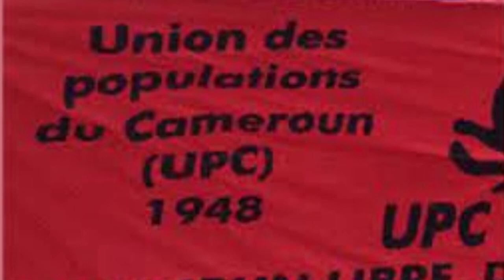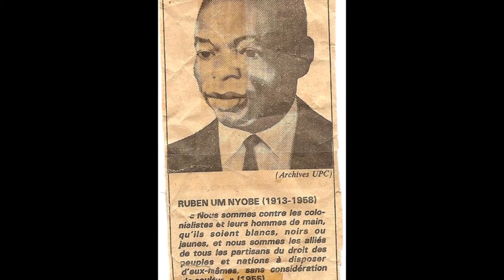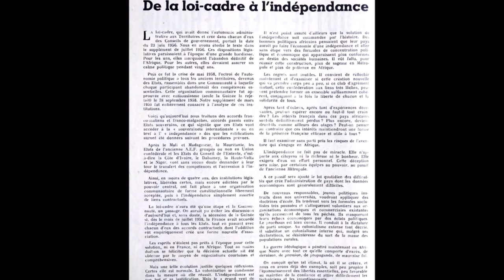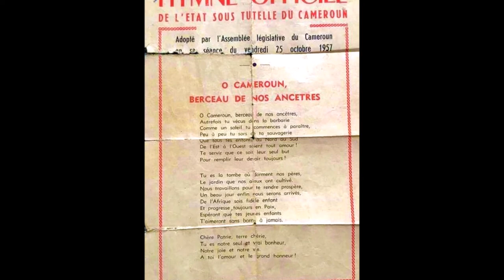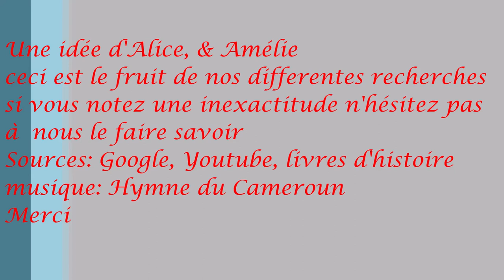l'indépendance du Cameroun racontée aux enfants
je raconte l'histoire du Cameroun à des enfants.